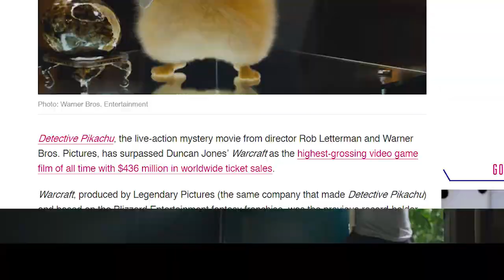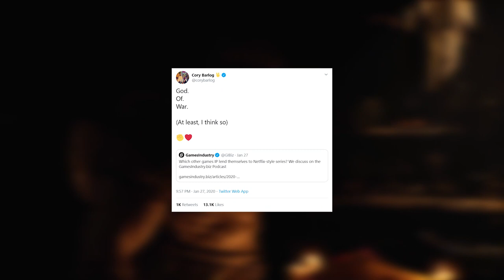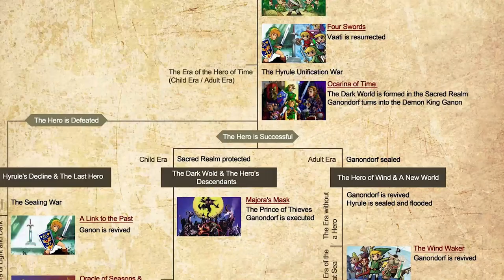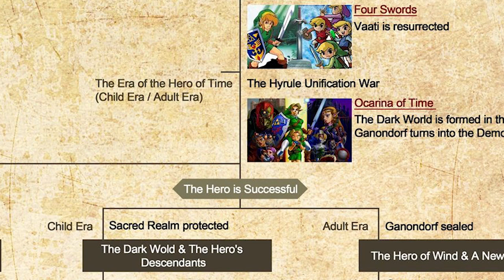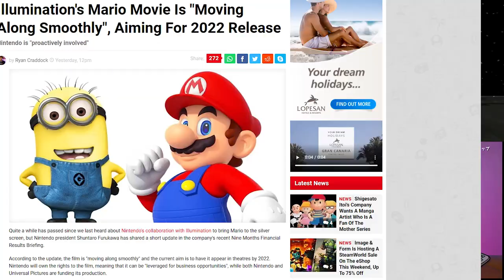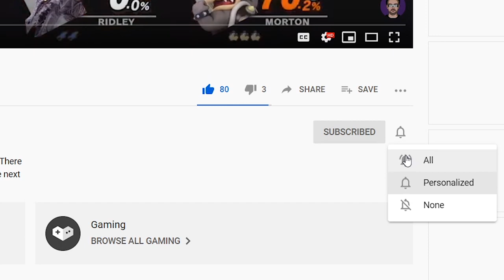Nintendo and Netflix - Top 5 Games That Would Make Great Shows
Nintendo and Netflix Shows. More and more video games are getting brought over to other media. With tv-shows, movies, trading cards and what have you. With Pikachu and Sonic already making their way to big screen. I want to see if there are Nintendo properties that could make that same step.

But not just movies but I would like to see if Nintendo has the potential to transform some of its franchises into a Netflix show. So the question is which IP's would be the best, and what could a story look like in that sense.

Outro Music
Song of Storms from Zelda & Chill by Mikel